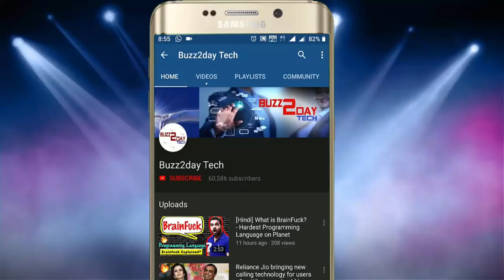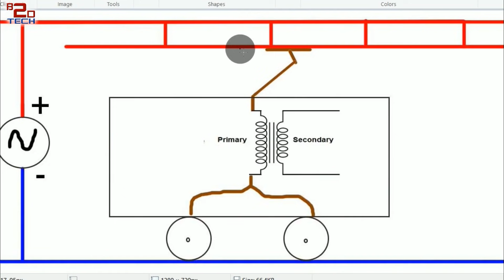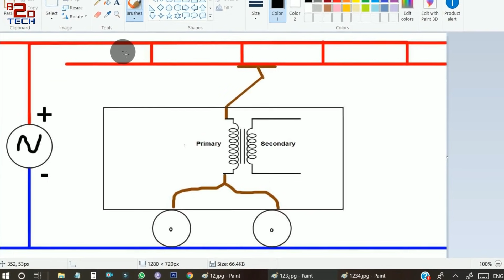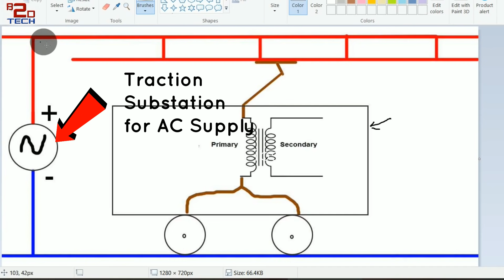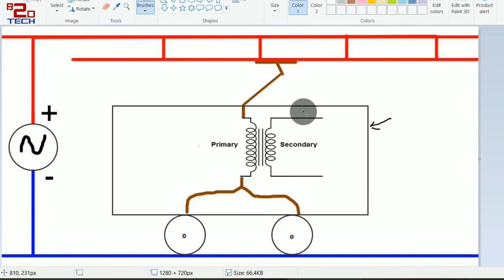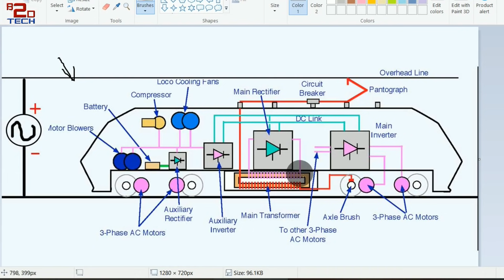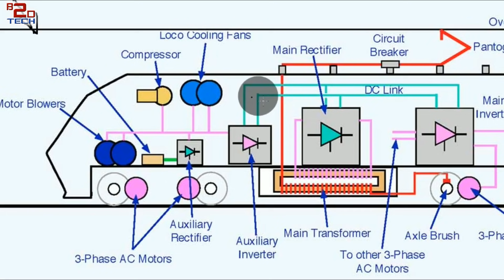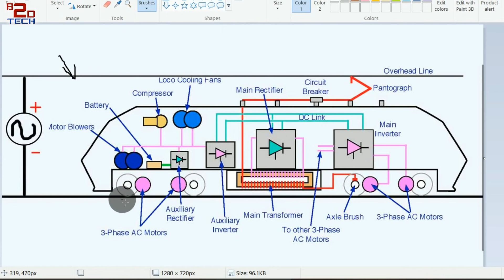Train | सिर्फ़ एक तार से कैसे चलती है Electric Train-How does an electric train run with only 1 wire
सिर्फ़ एक तार से कैसे चलती है Electric Train - How does an electric train run with only 1 wire?

Description:
Buzz2Day Tech